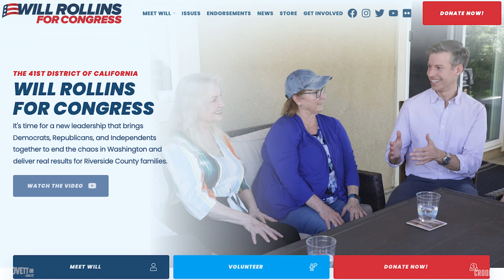How to Prepare for the Next Insurrection if Trump Falsely Claims Victory...Again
Will Rollins joins Lovett or Leave It to chat with Jon about running for Congress, prosecuting an insurrectionist, trying to win over non-MAGA Republicans and Trump declaring victory even if he doesn’t win.